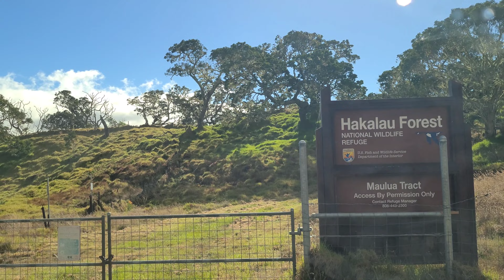Off Road Hawaii Adventure 40 Miles Taking Me 5.5 Hours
This adventure took me 5.5 hours driving 40 miles along this amazing back road.  There are so many places to stop and just listen to nothing but nature.  This video is just a bunch of short clips I took from start to finish using my Samsung Galaxy S20 5G phone.

Click on the pictures and you will see what items are available.  Mahalo!